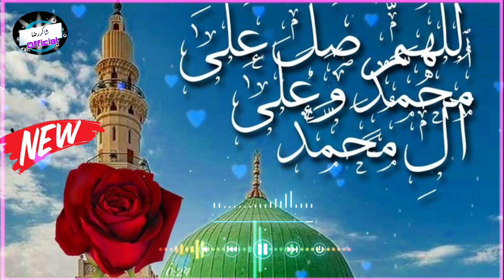Meri To Hasti Hi Kiya Hai | Naat Status| Naat Ringtone| Naat Pak Status| Islamic Ringtone